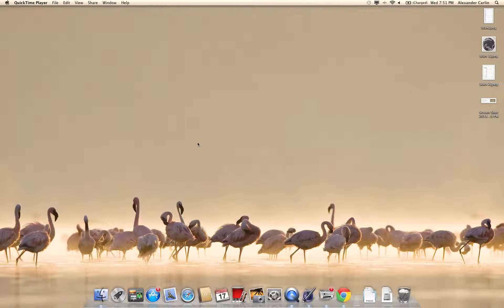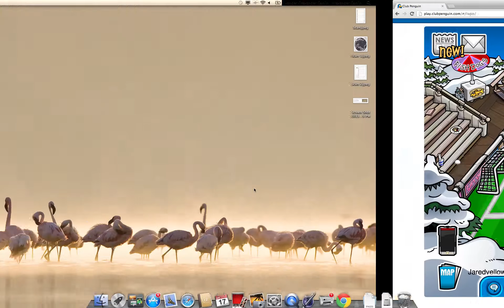club penguin soccer at the stadium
this is about playing soccer